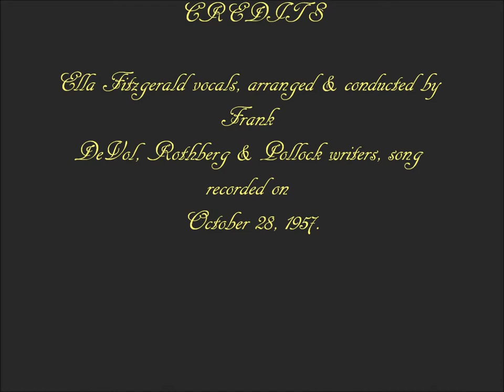Ella Fitzgerald - Night Wind (Like Someone in Love)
Track taken from the 1957 album (Like Someone in Love) written by Rothberg and Pollock, arranged and conducted by Frank DeVol, song recorded on October 28, 1957. hope you like no copyright infringement is intended.